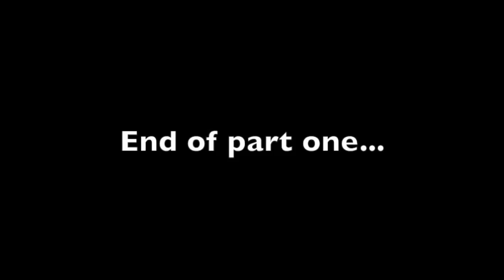SonicWorld35: Tails Breaks his Leg [Part 1/2] | Press Play